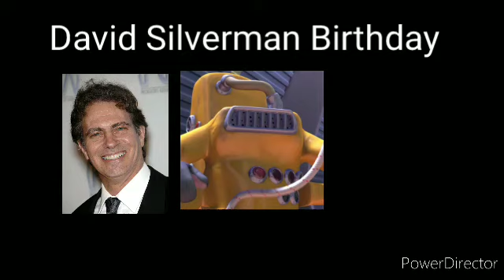David Silverman Birthday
David Silverman it's a American animator, writer, director, and voice actor.

he's the best known as the animator of The Simpsons (1989), and The Simpsons Movie (2007).